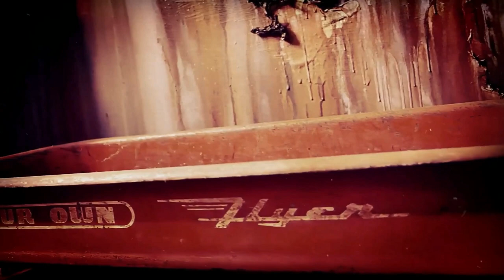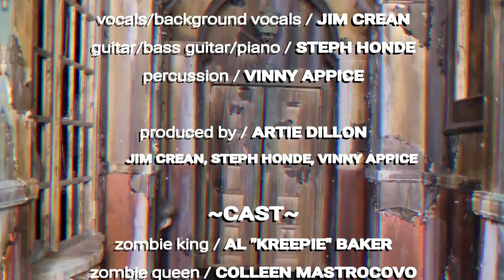Scream Taker - Stone Cold (Official Music Video)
Scream Taker - Stone Cold | Deko Entertainment

Follow us @DekoEntertainment